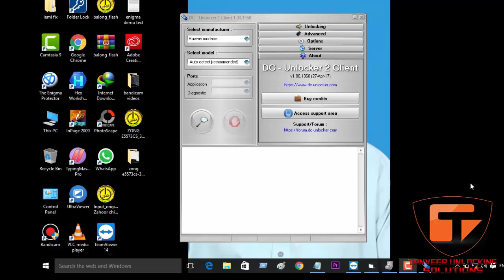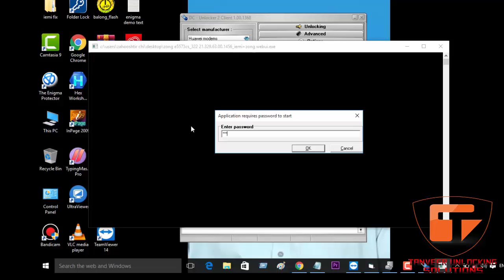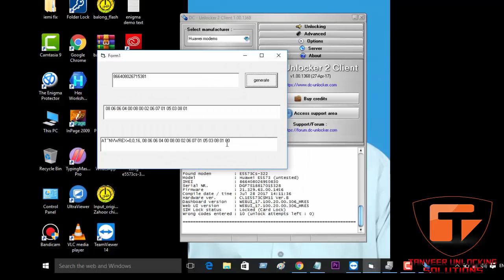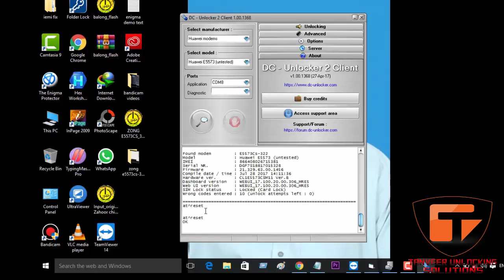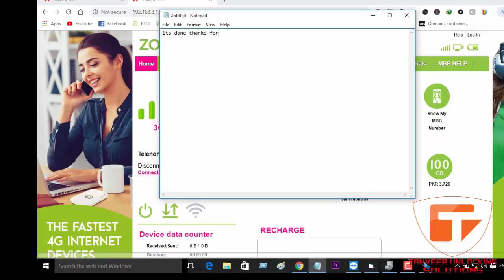ZONG E5573cs-322 21.329.63.00.1456 Unlock in Single Firmware Also IMEI Repair+ORG WEBUI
ALL UNLOCKING TOOLS FOR SALE.
new modle available ZONG-E5573Cs-322 to 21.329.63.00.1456  For Sale Very Low Price    new modle available TELENOR-E5573Cs-609 to 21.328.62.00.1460  For Sale Very Low Price                                                                                              Huawei Latest Solution 1456 and 1460-All Version Without Open